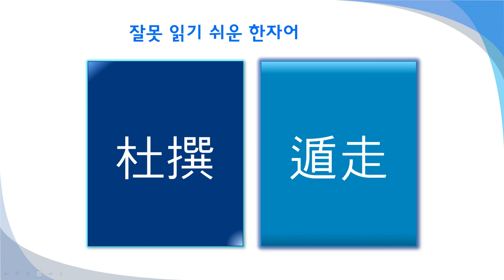시험에서 잘못 읽기 쉬운 한자어 02